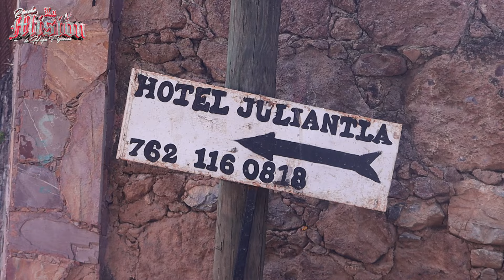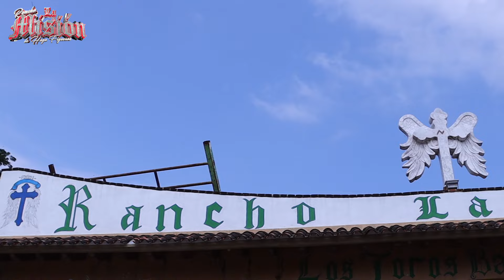RUMBO A JULIANTLA con Linda Cuevas Figueroa